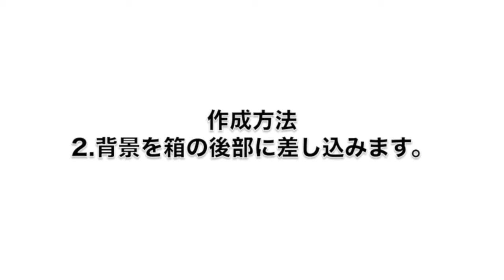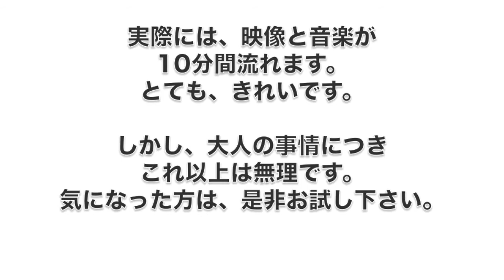バンダイ HAKO VISION（ハコビジョン）購入（スライドショー）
★お時間があれば、ブログもどうぞ。

バンダイのハコビジョンを

以前から、このハコビジョンは
気になっていましたが、
その記憶が、
頭から消えては、浮かび、
まっ、単なる忘れです。
偶然、スーパーの
お菓子コーナーに
行ったところ、
たくさん陳列されていました。
一時は、品切れ状態だったと
聞いていましたが、
今では、そうではないのでしょうか。

500円にしては、
良かったと思っています。